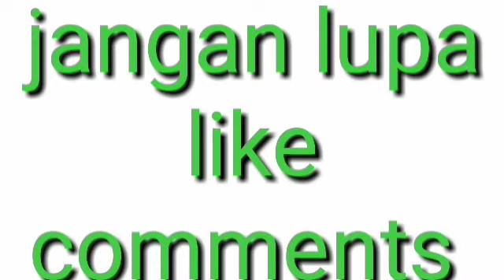MASAK TERONG TANPA MINYAK DI SUKAI JUTAAN ORANG..!! ENAKNYA BIKIN NAMBAH NASI TERUS..!!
hii semuanya welcome to my chenel..!!

di pertemuan kali ini saya berbgi resep cara masak olahan terong tnpa minyak enak dan sgt nikmat sekali.
cara membuatnya sgt mudah dan simple
untuk mmbuatnya bahan yg di butuhkn adalah :

bahan:

1). terong secukupnya
2). 1sdm. tepung maizena /tepung tapioca

bumbu:

1). 1.1/2sdm saos tiram
2). 1sdm saos tomat
3). 1s.teh kecap asin
4). air secukupnya
5). 1sdm saos cabe/chili sos. bila lebih suka pedes tmbhkn potongan cabe

cara membuatnya silakan simak videonya selamat menyaksikan..!

terimakasih.